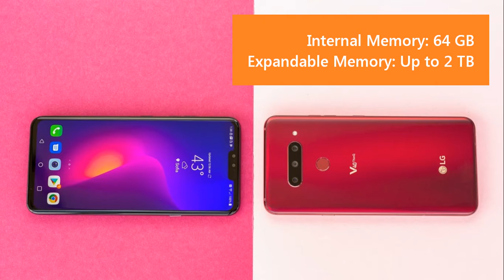LG V40 ThinQ Pictures and Specification